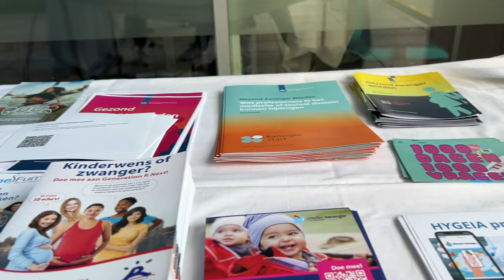Preventiemarkt 2024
Staatssecretaris Vincent Karremans van Jeugd, Preventie en Sport was vandaag te gast op de jaarlijkse preventiemarkt van het Erasmus MC Hart en Vaat Instituut. Op de markt kunnen medewerkers, patiënten en bezoekers hun cholesterol, bloeddruk, vetpercentage of spiermassa laten meten. En een smoothie blenden door te fietsen. Ook voorzitter van de Raad van Bestuur Stefan Sleijfer en de staatssecretaris moesten eraan geloven. Verder gingen zij bij de kraampjes in gesprek met verschillende zorgprofessionals over de rookvrije generatie, een kansrijke start, mentale gezondheid en over wat het leefstijlzorgloket betekent voor de kwaliteit van leven voor heel veel mensen.